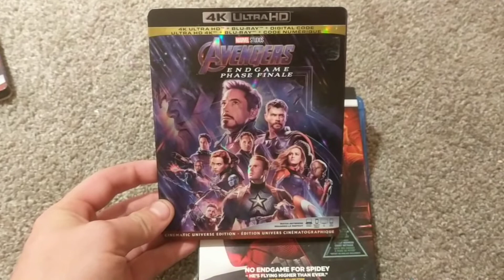Free Digital Movie Code Giveaways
This is a thank you for getting us to a 400 subscriber milestone.